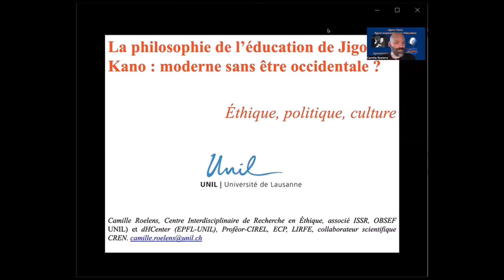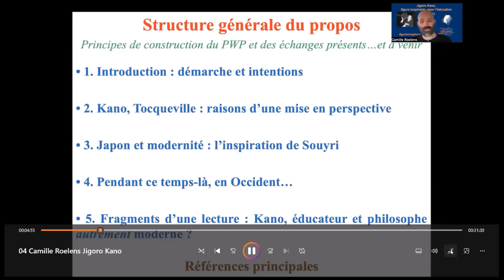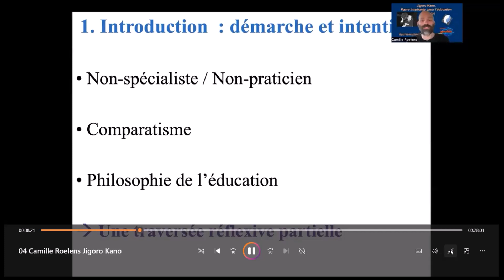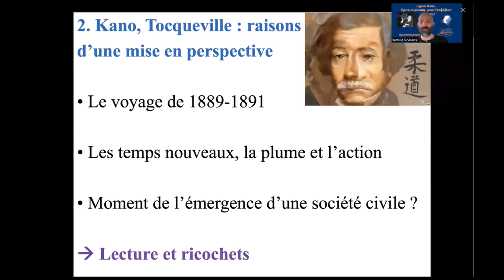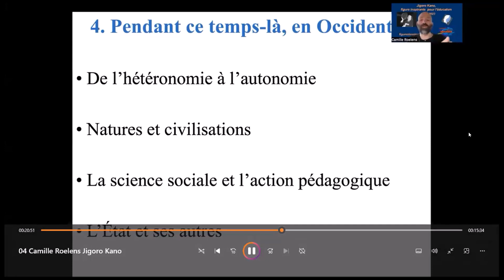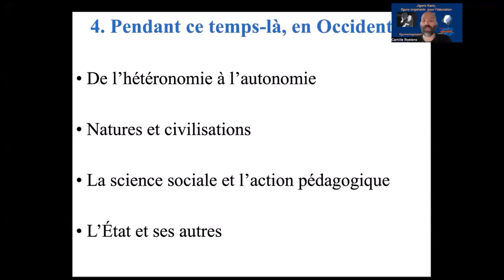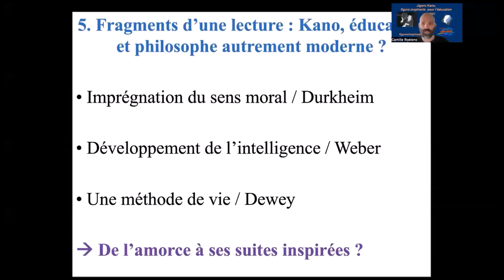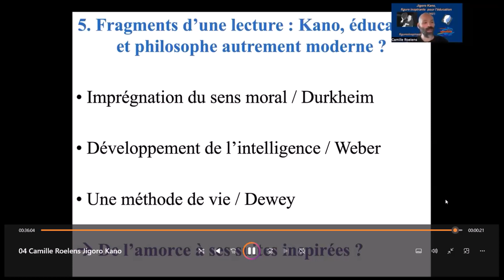05 Camille ROELENS, « La philosophie de l’éducation de KANŌ Jigorō »